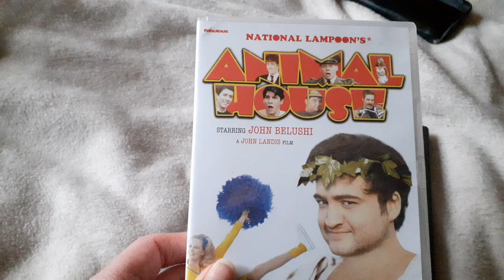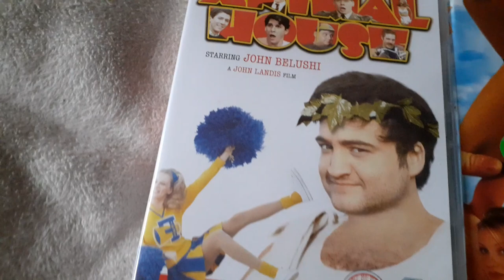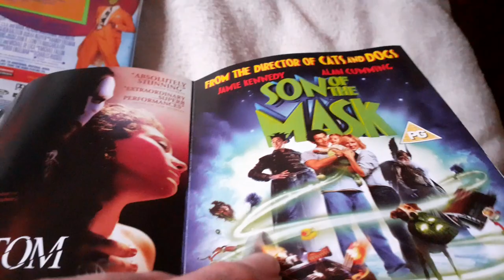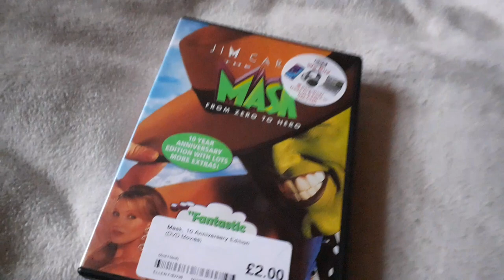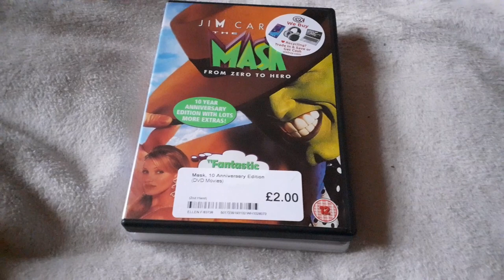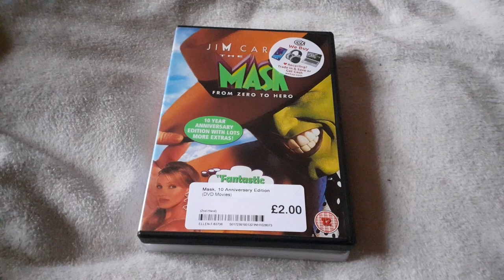My Peter Riegert DVD collection.